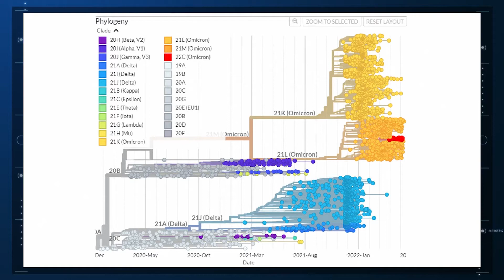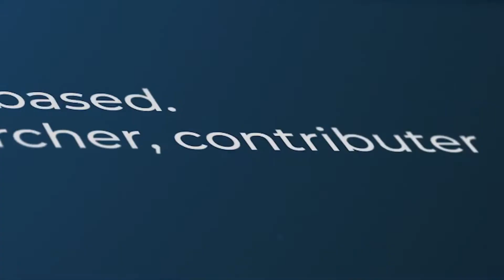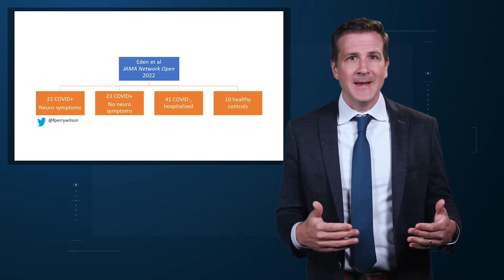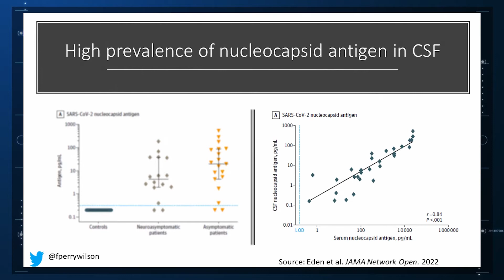This Is Your Brain on COVID-19 | Impact Factor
Do we know how COVID attacks the brain, producing symptoms such as distorted sense of smell? F. Perry Wilson comments on the data we have so far.